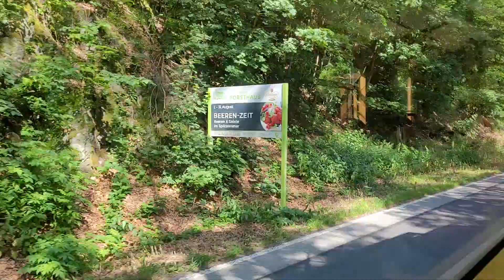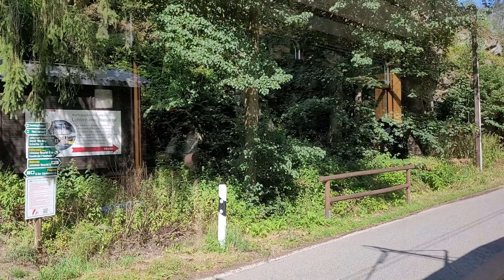Kirnitschtalbahn | Mitfahrt | Gotha T57 | Linie K | Bad Schandau Kurpark - Lichtenhainer Wasserfall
Eines der kleinsten Straßenbahnnetze Deutschlands, sowie das einzige was in einem Nationalpark einfährt befindet sich in der Nähe von Dresden im kleinen Bad Schandau. Die Strecke der offiziell bezeichneten Linie K startet am Kurpark Bad Schandau, wo man mit dem Bus oder der Fähre vom Bahnhof aus erstmal hinfahren muss. Aber es gibt bereits Pläne die Strecke bis zum Bahnhof von Bad Schandau zu verlängern. Vom Kurpark wird sich knapp 8 Kilometer durch die Sächsische Schweiz bis zum Lichtenhainer Wasserfall geschlengelt. Auch am anderen Ende gibt es Visionen die Strecke bis zur Neumannsmühle und vielleicht später sogar bis Hinterhermsdorf zu verlängern. Zum Einsatz kommen ausschließlich historische Fahrzeuge des Typs Gotha T57. Im Gegensatz zu Woltersdorf und Naumburg haben die bei der Kirnitschtalbahn modernere Ausstattung z.B eine LED-Matrix und Sitze vom Hersteller kiel, die man bekanntlich von MAN Bussen kennt.

Unternehmen: Regionalverkehr Sächsische Schweiz-Osterzgebirge GmbH

Wagennummer: 4

Ausgemustert: ❌

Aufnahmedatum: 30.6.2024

Mit dabei: ❌